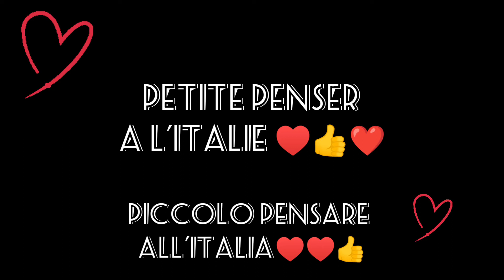.piccolo pensare all'Italia❤️👍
Abonné vous et oublier pas liké mes vidéos.
Merci beaucoup pour votre soutien.